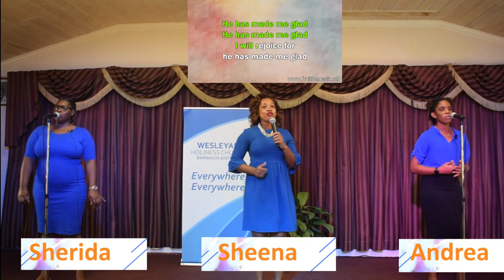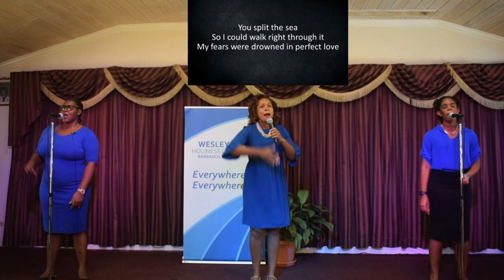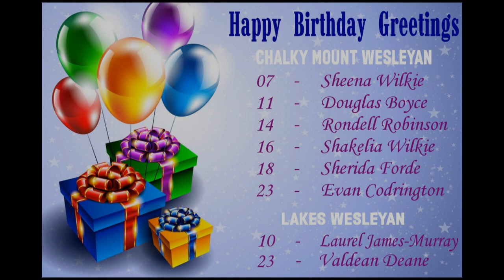The Joy Of The Redeemed Sunday Service at Chalky Mount Wesleyan Holiness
We are pleased to have as our featured speaker Apostle Glenroy Collymore.   We are looking forward to having all of you join with us as we worship🙏🏽🙏🏽